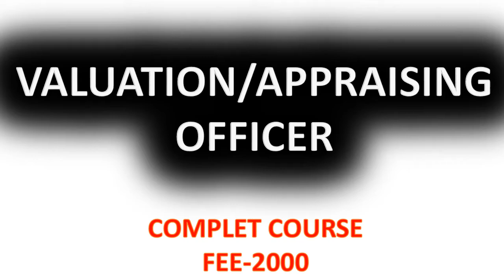Registration is Open for New Session for Different FPSC/PPSC/SBP/NTS Classes